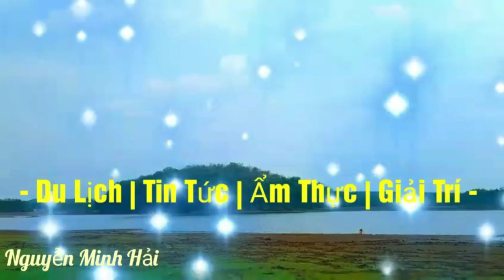Sang Vlog.| Kết nối từ tấm lòng nhân ái | Trao quà cho Người Nghèo (Phần 2) Minh Hải Miền Đông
Ngày hôm nay trao nốt  Tiền và 4 Phần quà cho bà con nghèo . Tàn tật trong sông Sài Gòn. Rất chân thành mọi người luôn ủng hộ . Và một lần nữa xin chân thành cám ơn tới Những MTQ đã chia sẽ tới những người nghèo mảnh đời bất hạnh..